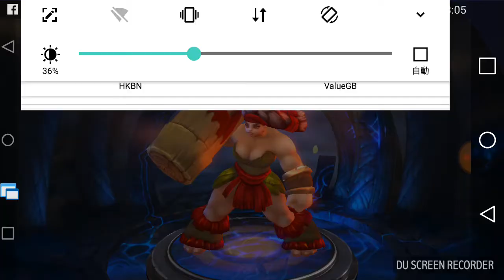DHC 23抽,其中3光暗1傳說 利奧與蕎